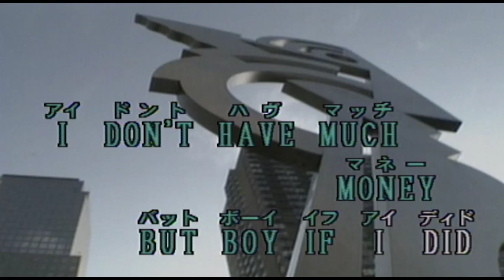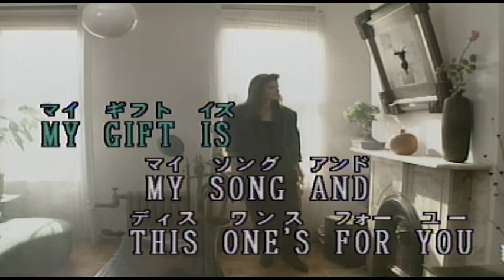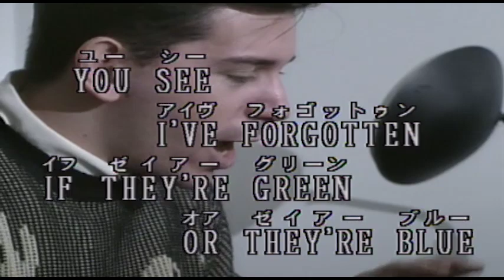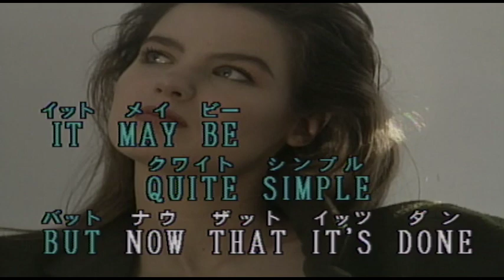（カラオケ）僕の歌は君の歌 / ELTON JOHN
IT'S  A  LITTLE  BIT  FUNNY・・・
›1969年
›作詞作曲：Elton John / Bernie  Taupin